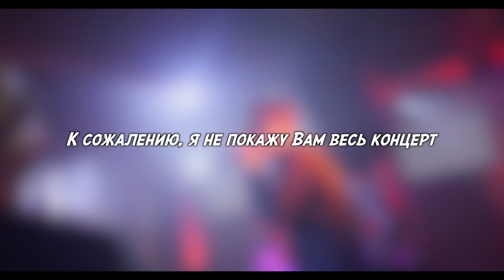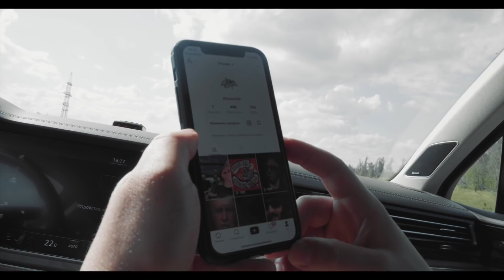АК-47 ROAD TRIP | 2 серия - Тамбов